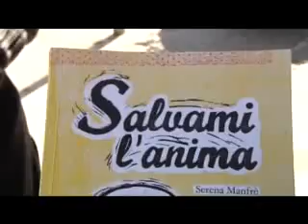'Salvami l'anima' di Serena Manfrè